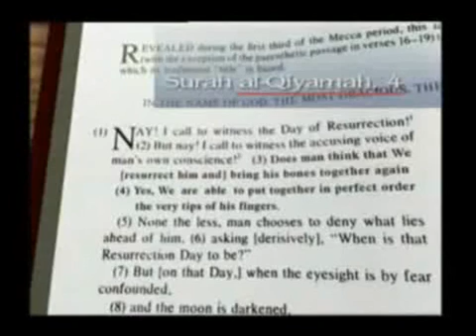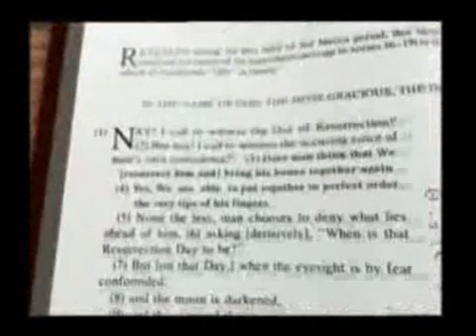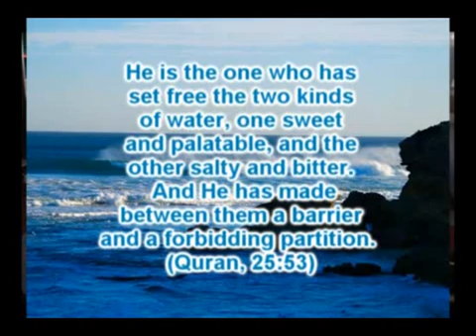The deen show (part 3)